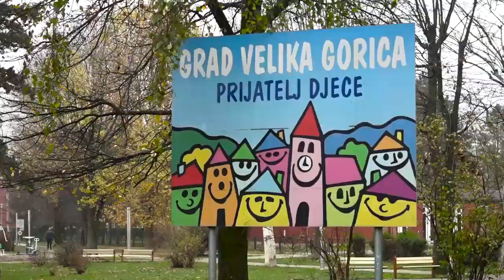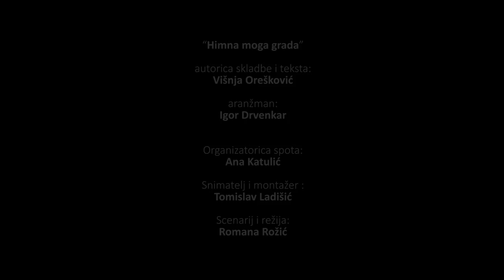VELIKA GORICA - HIMNA MOGA GRADA